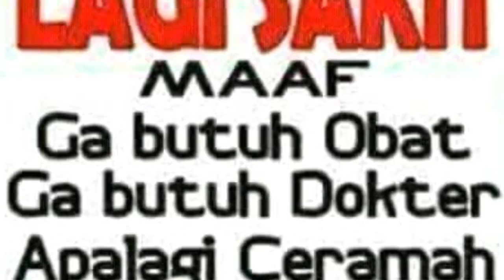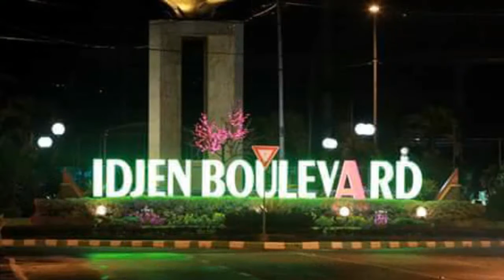Santos Ermera Anan